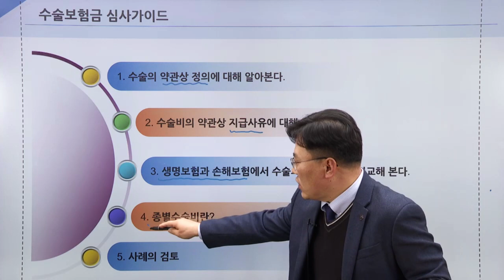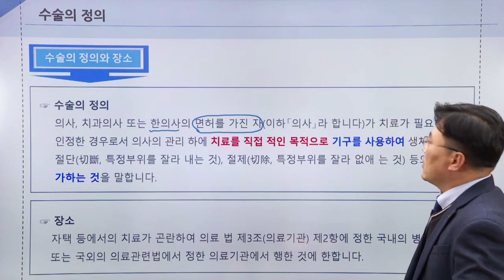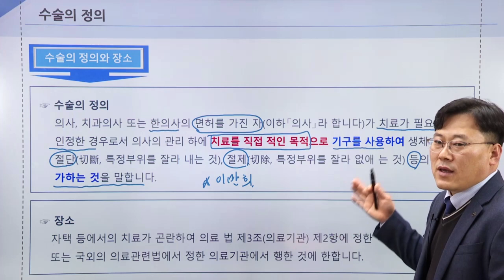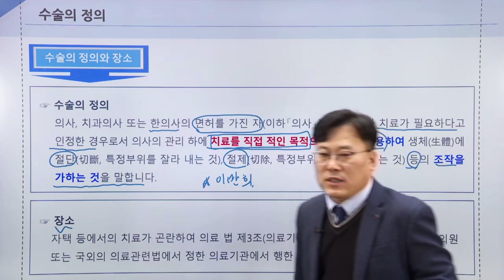인보험 - 수술보험금 심사기법